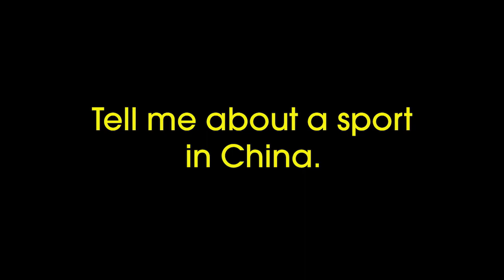National Geographic - LOOK STARTER: Unit #10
Welcome to LOOK STARTER English lesson,
based on the book "LOOK" by nationalgeographic !
In this video, we'll be covering Unit 10 STARTER, which is designed for beginners who are just starting to learn english .

Our experienced englishteacher will guide you through the lesson , which includes fun and interactive exercises to help you improve your speaking, listening, and comprehension skills in English. We'll cover basic English vocabulary, grammar, and pronunciation, and provide plenty of opportunities for you to practice and apply what you've learned.

Whether you're a complete beginner or looking to brush up on your English skills, this lesson is perfect for you. So grab a pen, a notebook, and get ready to learnenglishspeaking in a fun and engaging way!